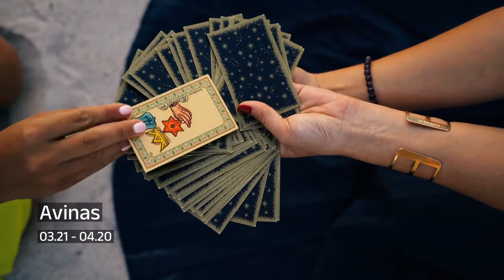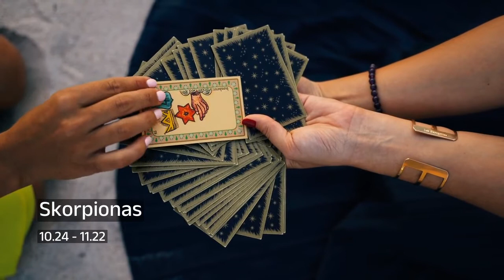Sausio 14 d. horoskopas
Sausio 14 d. horoskopas dvylika Zodiako ženklų.

00:00:00 Avinas
00:00:25 Jautis
00:00:53 Dvyniai
00:01:12 Vėžys
00:01:36 Liūtas
00:01:54 Mergelė
00:02:20 Svarstyklės
00:02:44 Skorpionas
00:03:06 Šaulys
00:03:25 Ožiaragis
00:03:52 Vandenis
00:04:15 Žuvys